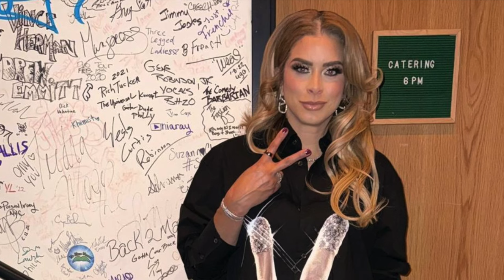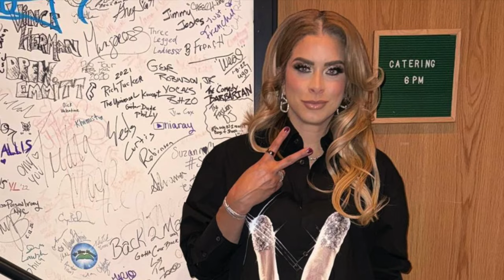Robyn Dixon 'Fired' From 'The Real Housewives Of Potomac'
Robyn Dixon confirmed she has been fired from "The Real Housewives of Potomac" after 8 seasons.

Will you miss her on the show?